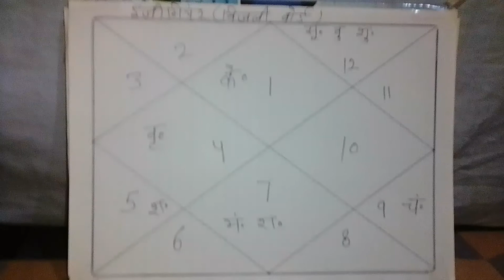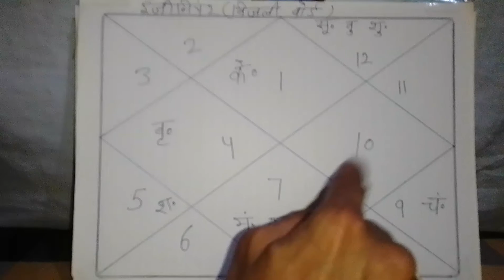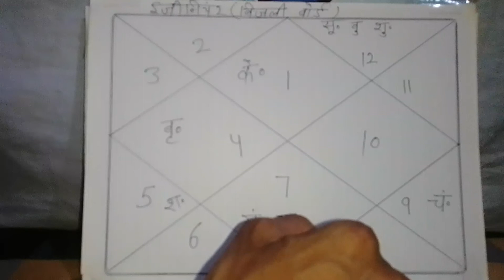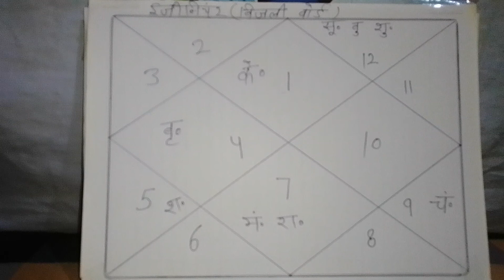कुंडली मे बिजली विभाग मे ऊचे पद पर इंजीनियरिंग बनने के योग, kundli me engineer banne ke yog [24]